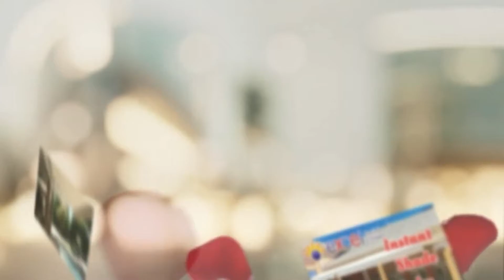Make your outdoors rosie